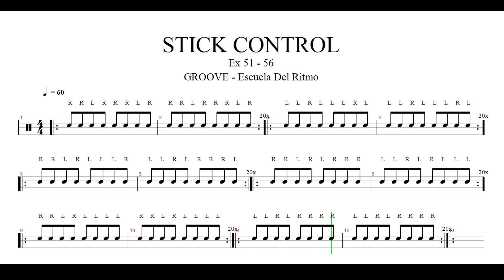STICK CONTROL #06 (Ex 51-56) pag 7 🥢 | GEORGE LAWRENCE STONE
La sexta parte contiene desde los ejercicios 51 hasta el 56 que trabajan liderando con RRLR o LLRL.
Pueden practicarlo en negras, corcheas, semicorcheas.

El Stick control es un libro de caja clásico para estudiantes y profesionales. Un libro avanzado de ritmos para caja, expuestos y diseñados para darle al instrumentista un mayor control de las baquetas ya sea con los rudimentos, la musica sinfónica o el jazz. Con ejercicios especiales para ganar velocidad, fuerza, precisión, sutileza y desarrollar la mano mas débil.
Dedicado a todos los GROOVERS amantes de LA BATERÍA Y LA PERCUSIÓN.